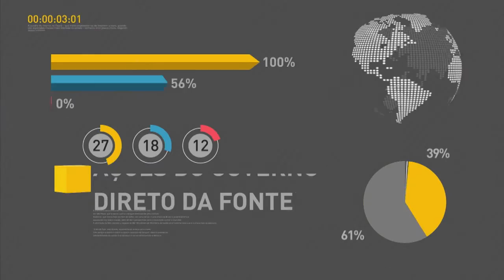FGTS pode ser consultado pela telefone, em agências da Caixa ou pela internet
REPÓRTER NBR 20H - 17.02.16: A consulta ao valor disponível em contas inativas do FGTS pode ser feita nas agências da Caixa, pela internet ou telefone. Desligamento da TV analógica em São Paulo está marcado para 29 de março. Verba de repasse do salário-educação aumentou. E ainda: instituto lança uma campanha que  chama a atenção para a importância  de doar sangue